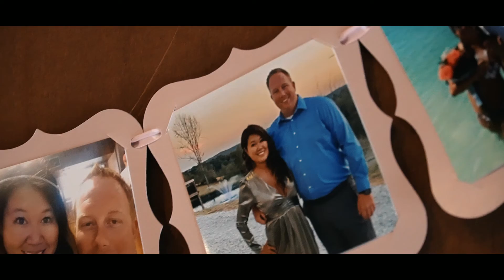Cindy and Patrick